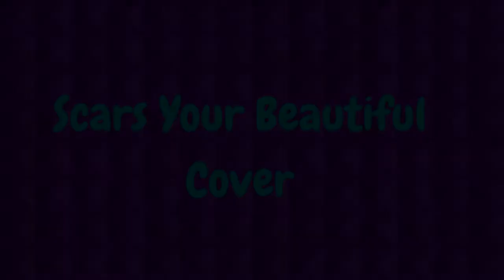Scars To Your Beautiful--Cover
The girls do a cover of Scars Your Beautiful by Alessia Cara!

Hayven--15

Jariah--10

Bella--7